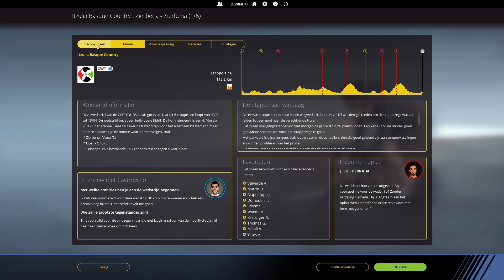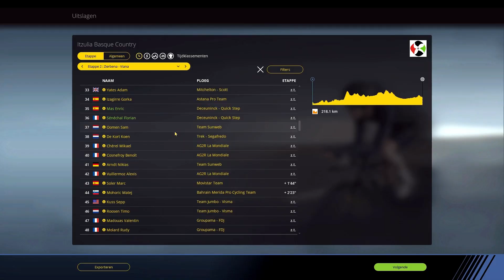Deceuninck - Quick Step / #09 / Ronde van het Baskenland / Pro Cycling Manager 2018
We zijn aanbeland in 2019 en dan is het tijd om de nieuwe ploegen aan het werk te zien. We gaan dat doen aan de hand van een carrière/seizoen met Deceuninck - Quick Step, de opvolger van Quick-Step. Het aantal overwinningen van vorig seizoen gaan we waarschijnlijk niet herhalen, maar we gaan toch proberen om de beste ploeg van het seizoen te worden.

Opname: OBS (Open Broadcast Service)
Microfoon: Trust USB Microfoon
Bewerkingsprogramma: Hitfilm Express 2017